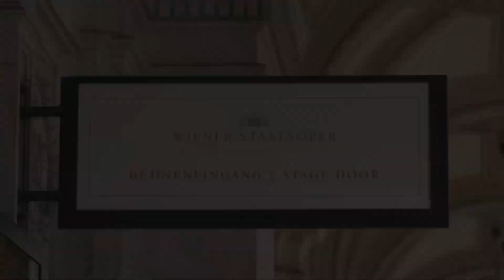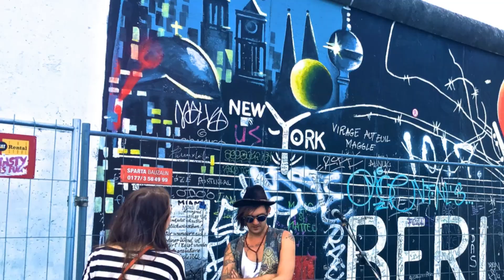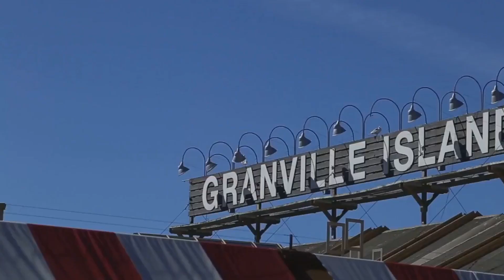30 Most Beautiful Cities in the World - Travel Video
30 Most Beautiful Cities in the World - Travel VideoEmbark on a spectacular journey as we explore the ancient cobblestone streets of Europe and the soaring skyscrapers of Asia. Delve into the unique charm of thirty of the world's most beautiful cities, each a tapestry of history, art, and human endeavor. From Paris' iconic Eiffel Tower to Venice's romantic gondolas, Kyoto's traditional tea ceremonies to Prague's fairytale charm, and Cape Town's majestic Table Mountain to the vibrant atmosphere of Rio, this video captures the essence of urban beauty. Celebrate the blend of history and modernity, the diverse cultures, and the breathtaking landmarks that make each city extraordinary.

OUTLINE:

00:00:00 Welcome to the Journey
00:00:27 Paris - The City of Lights
00:00:48 Venice - The Floating City
00:01:08 Kyoto - The Heart of Ancient Japan
00:01:23 Prague - The City of a Hundred Spires
00:01:41 Cape Town - The Jewel of South Africa
00:02:00 Rio de Janeiro - The Cidade Maravilhosa
00:02:20 Istanbul - Where East Meets West
00:02:43 Barcelona - Gaudi’s Masterpiece
00:03:02 Amsterdam - City of Canals and Culture
00:03:18 Sydney - The Harbour City
00:03:37 Florence - Birthplace of the Renaissance
00:03:54 Buenos Aires - The Paris of South America
00:04:14 San Francisco - The Golden Gate City
00:04:34 Rome - The Eternal City
00:04:56 Lisbon - The City of Seven Hills
00:05:15 Dubrovnik - The Pearl of the Adriatic
00:05:34 Marrakech - The Red City
00:05:53 Hong Kong - Where East Meets West, Vertically
00:06:12 New York City - The City That Never Sleeps
00:06:33 Singapore - The Lion City
00:06:55 Vienna - The City of Music
00:07:16 Budapest - The Pearl of the Danube
00:07:40 Quebec City - A Touch of Europe in North America
00:08:09 Edinburgh - The Athens of the North
00:08:31 Havana - A Frozen in Time Beauty
00:08:50 Stockholm - Beauty on the Water's Edge
00:09:10 Berlin - A City Reborn
00:09:28 Seville - The Heart of Andalusia
00:09:49 Bangkok - The City of Angels
00:10:08 Vancouver - The Jewel of the Pacific Northwest
00:10:27 Until Our Next Adventure